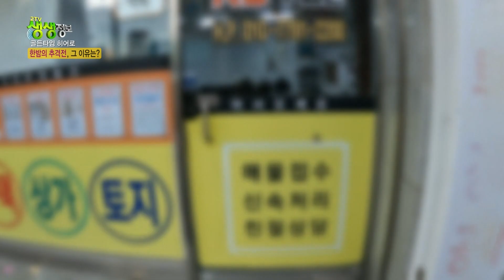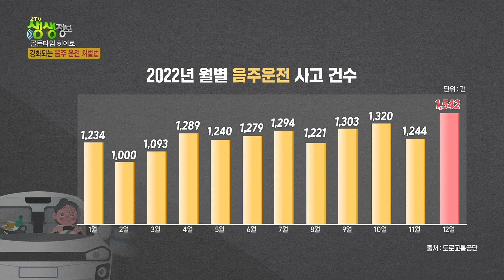한밤의 추격전! 도망가던 남자가 갑자기 무릎을 꿇은 이유는? [2TV 생생정보] KBS 231211 방송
사람을 치고 달아나는 차량을 끝까지 추격해 붙잡은 시민 영웅
그리고 음주의심차량을 추격해 붙잡은 시민 영웅을 만나봤습니다!